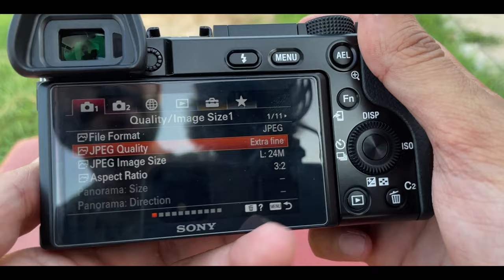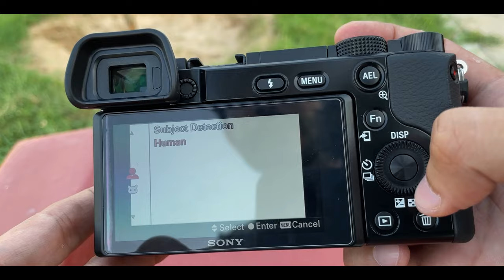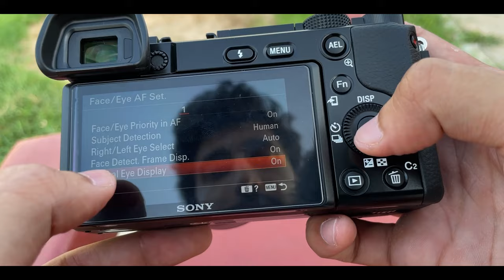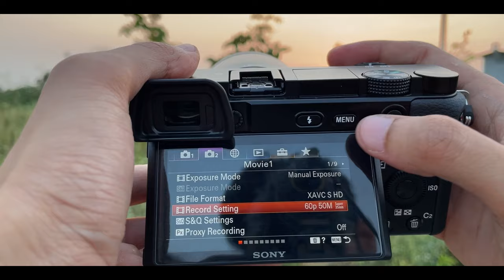MY NEW CAMERA SONY ALPHA a6100 FOR VLOGGING | VIDEO, PHOTO & AUDIO TEST | IN HINDI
Hey Everyone ! Welcome to P J Cinematic Ideas . In this Channel you will find how to make Cinematic Videos ,Photography ,Video Editing Tips & New Creative Ideas . In this video  i will tell you, MY NEW CAMERA SONY ALPHA a6100 FOR VLOGGING | VIDEO, PHOTO & AUDIO TEST | IN HINDI

MY EQUIPMENT -

MY NEW CAMERA
MY PRIME LENS
MY SMARTPHONE
MY SMARTPHONE 2
MY SMARTPHONE GIMBAL
MY GORILLAPOD
MY SELFIESTICK TRIPOD
MY TRIPOD
MY SHOTGUN MIC
MY MIC
MY RINGLIGHT